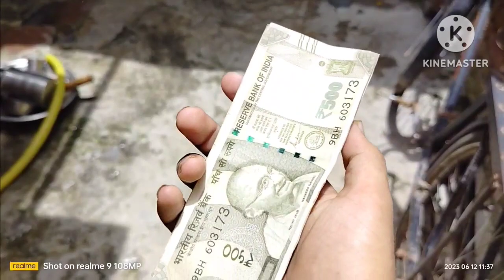Aditya Chaudhary || ne aaj aam ka ped lagaya|| Aditya Chaudhary vlogs